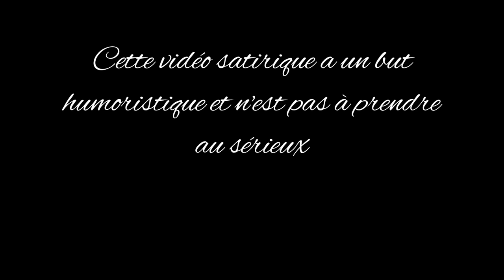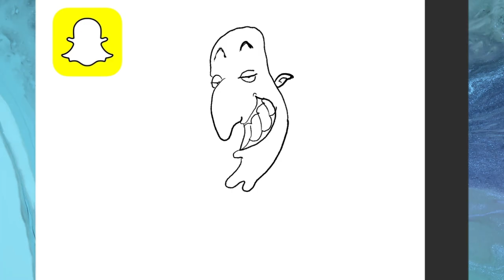Je Dessine Les RÉSEAUX SOCIAUX en HUMAINS !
Vous avez déjà imaginé à quoi pourraient ressembler les réseaux-sociaux s'ils étaient humains ? Si ça vous intrigue vous êtes au bon endroit !

Que ce soit TikTok en enfant hyperactif surstimulé, Twitter en mec toxique maléfique,... Installez-vous confortablement et regardez-moi designer la personnification de ces réseaux-sociaux si populaires !

00:00 TikTok
00:55 Instagram
02:00 X/Twitter
03:03 Snapchat
03:55 Facebook